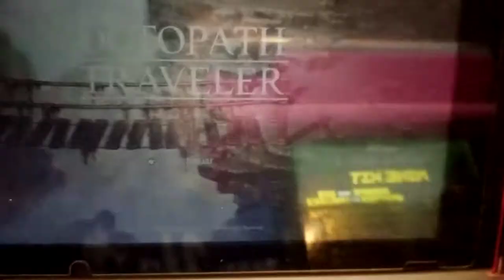Noche de lluvia con Octopath Traveler | #2 | Mecastix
Mientras llueve en las calles, es bonito pillar este juego y disfrutarlo como nunca para relajarse. Disfruten del vídeo y nos vemos en el siguiente!